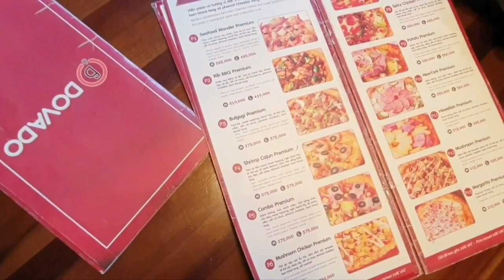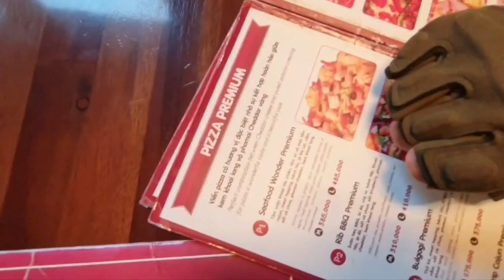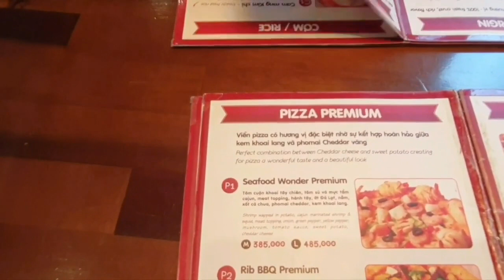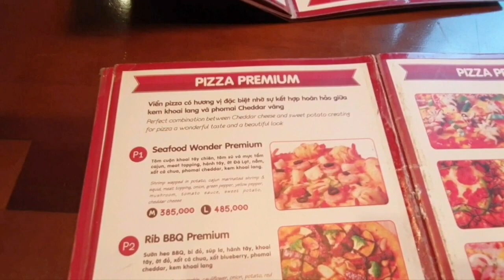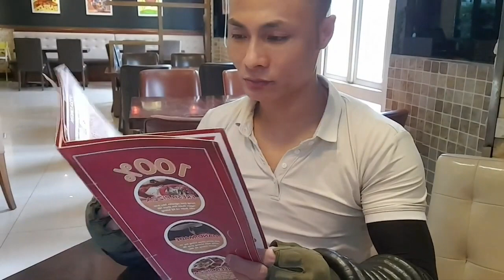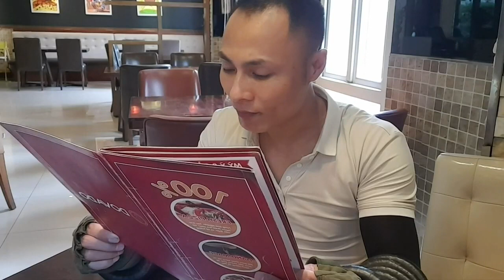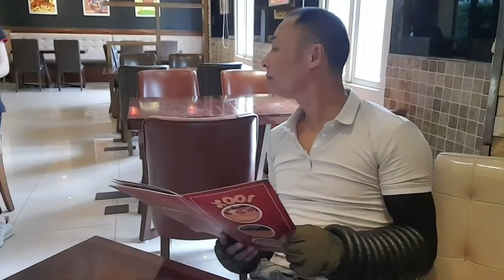Pizza ngon nhất Thủ Đô - 河内最好吃的比萨 ( พิซซ่าที่ดีที่สุดในเมืองหลวง )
Có 1 hãng pizza mà rất ít người biết đến đó là Dovado pizza. Cách đây 5 năm mình vô tình phát hiện ra quán này, quả thực mình chưa ăn pizza ở đâu ngon như vậy. Nên hôm nay mình quyết đinh đi ăn để review lại cho các bạn xem, quán nằm trong khu đô thị Mỹ Đình Sông Đà, số 70 tt4.
Không gian: sang trọng, mát mẻ, nằm ngay ngã tư đối diện Greengarden.
Phục vụ: nhân viên phục vụ vui vẻ và nhiệt tình, ra đồ nhanh, cái này mình cho 5 sao.
Pizza: Có rất nhiều loại tha hồ lựa chọn, bạn có thể tuỳ ý chọn đế cũng như các nguyên liệu phối hợp theo ý riêng của bạn, giá sẽ cao hơn 1 chút. Đế được làm từ bôt khoai lang nên rất thơm, giòn và không khô, nhân và phomai vừa phải nên ăn vừa miêng, không ngán. Quán cũng có các loại đồ ăn nhanh, ăn nhẹ và các loại nước ép hoa quả nha.
Giá cả: Khá hợp lý chỉ từ 189k trở lên
Nói chung là 1 buổi review khá hài lòng.
Kênh của mình chuyên review về ẩm thực và du lịch khám phá.